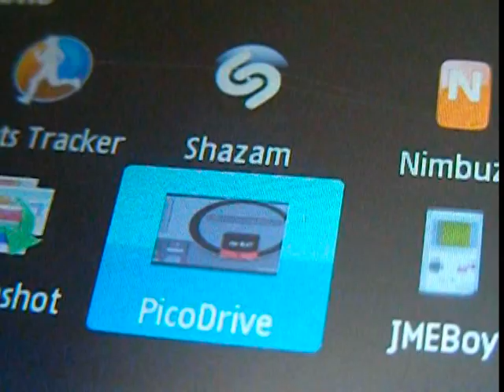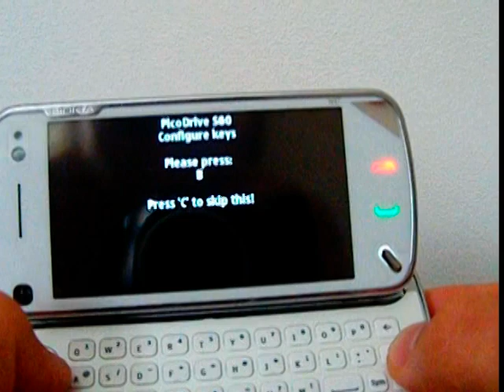How to: Play Sega Games on Your S60 device